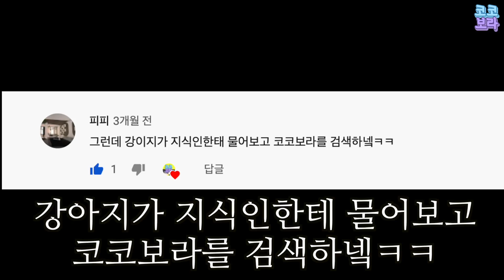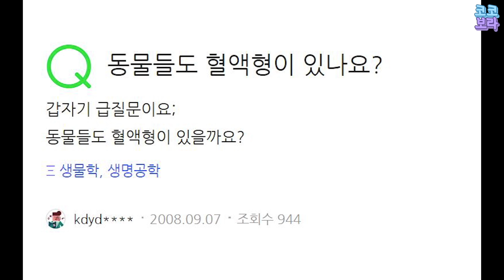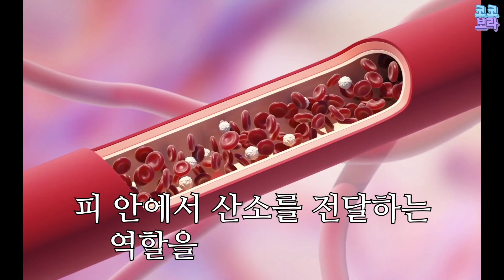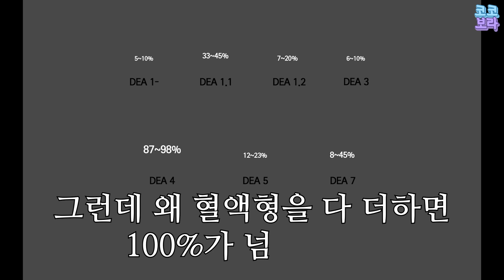동물도 혈액형이 있을까요? [코코보라 지식인]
우리는 다양한 혈액형이 있죠~
A형, AB형, O형, B형!!
그런데, 동물들도 우리처럼 혈액형이 있을까요?
코코보라에서 알아보았습니다!